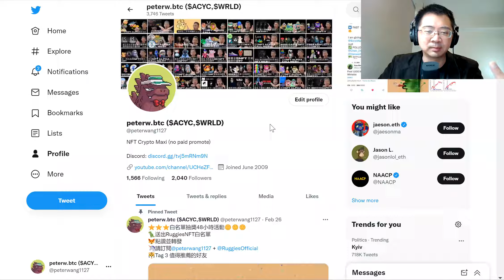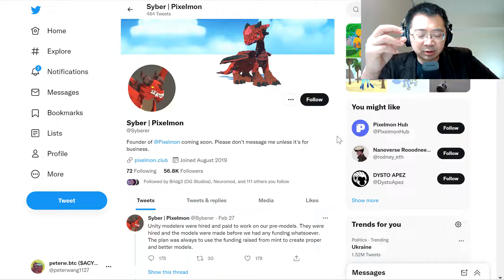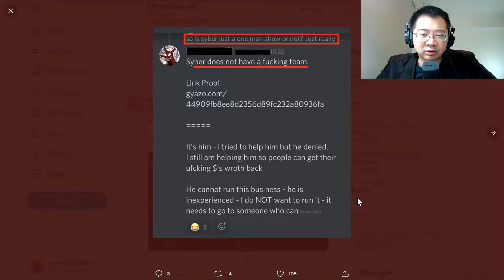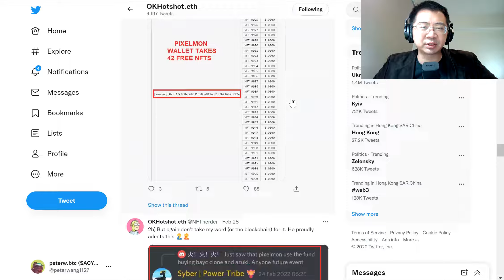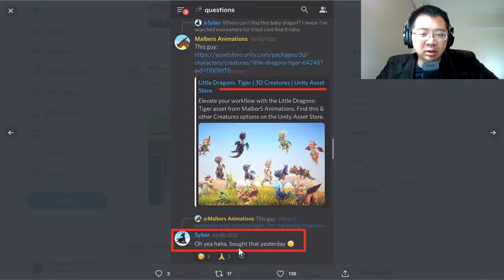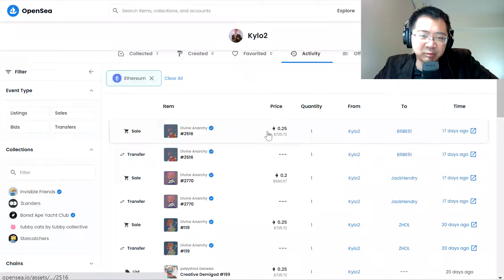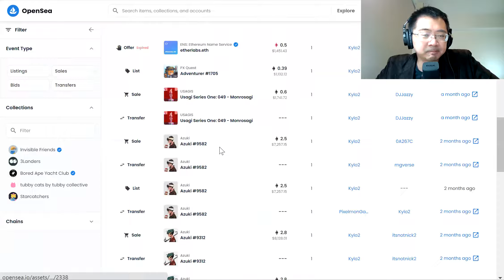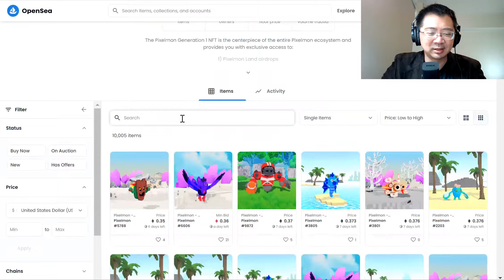【最大騙局】史上最大騙局爆料 Pixelmon NFT Pixelmon 騙局 Scam Rugpull 大騙局 史上最大騙局 nftscam【peterwangnftcrypto】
***邊所有的資訊都不是是財務建議
請自行做好研究跟風險管理
NFT投資急劇風險